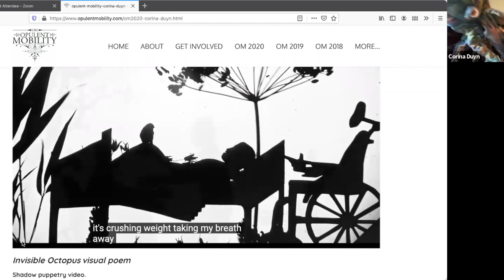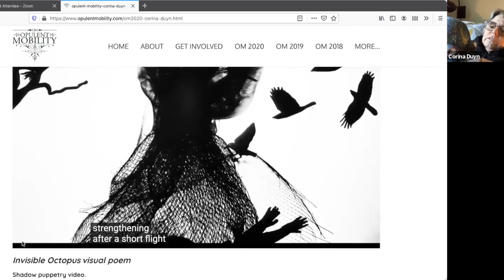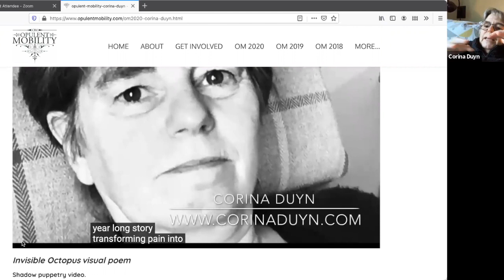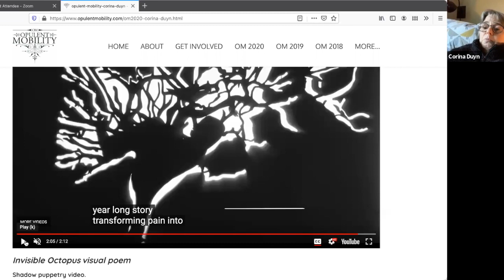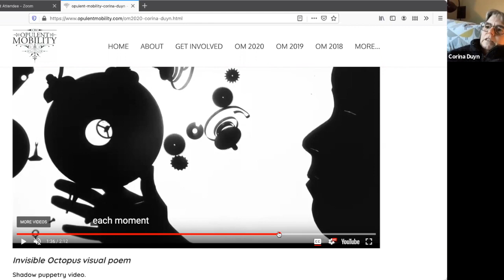Opulent Mobility 2020: Corina Duyn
Opulent Mobility artist talk 2020: interview with artist Corina Duyn.

"Corina Duyn is a self-taught artist. She studied and worked as a palliative care nurse, and later as a social care worker in a group home for people with intellectual disabilities. Her artistic career started after moving to Ireland from the Netherlands in 1989. Her Fantasy Folk Artist Dolls are in private and corporate collections. The onset of Myalgic Encephalomyelitis (M.E.) in 1998 changed Corina’s life and art practice. The portrayal of life around her changed into exploring the inner world of illness. It was not a journey she had intended to make, but ultimately one that has brought her amazing creative opportunities. This includes finding her voice as a writer, arts facilitator, and internationally recognized advocate and lecturer on puppetry, disability, & health. As her illness is increasing, Corina now rarely leaves her home. Moving her life’s art and words online is proving to be a more accessible and sustainable format. It gives her a voice in the world. The ‘Invisible Octopus’ theme was developed during a mentoring time with Dr. Emma Fisher, funded by Arts & Disability Ireland's ‘Connect’. Shadow puppetry proved to be a perfect example of a fully accessible art-form within her increasingly restricted life. Corina discovered an ability to cut intricate paper images of her world. By placing these on an overhead projector she conjures up snippets of her hermit world in short spells of time. These early explorations became the backdrop for the ‘Invisible Octopus’ video-poem."

Audio description of artwork by Teri Grossman and VO by McKerrin Kelly
(dot) com